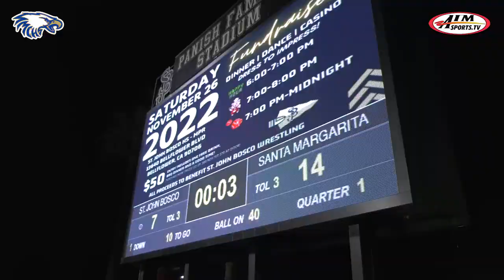2022 Santa Margarita Eagles Football Season Highlight Video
Join Athletes In Motion Sports Television as we highlight the Santa Margarita Eagles 2022 Football Season. The best plays of the year include games against St. John Bosco, Mater Deo, Orange Lutheran, JSerra, Servite, Los Alamitos, Mullen and Norco. Hosted by Paul J. Higgins enjoy all the great action. and select our Football Channel.